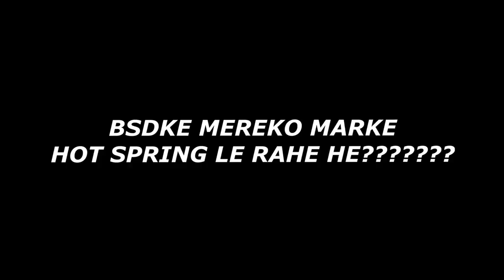Gorilla's Revenge! - Ark Memes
- 🤧 Sardi

- PC Specs?

( not recommended )
- CPU : Intel core i5 3470S 3rd Gen Processor
- Motherboard: H61 Motherboard [ Weak he thoda ]
- GPU: Asus GT 730 2GB Graphic Card [ Theek Thaak Hain ]
- RAM: 16 GB
- Monitor: Acer 59.94 cm (23.6 inch) FHD 165Hz Gaming Monitor